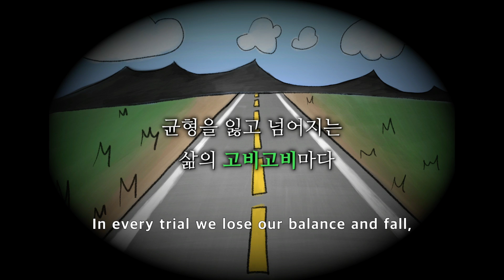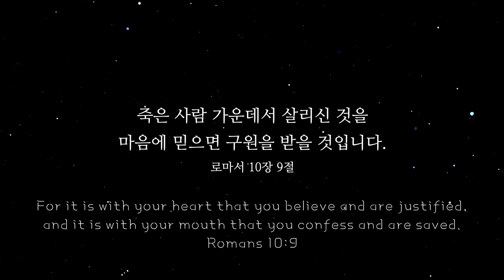어머니께 드리는 사랑의 편지 | 영어편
엄마라는 말...

사랑하는 어머니께 인생 최고의 선물을 드리고 싶습니다.